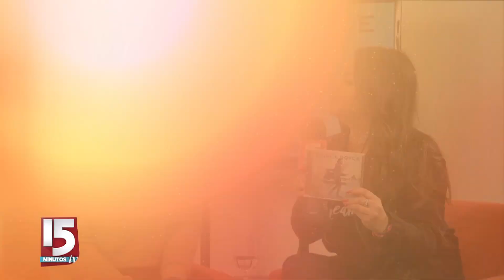Entrevista a Prince Royce 2017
Tuve un encuentro musical con Prince Royce, en el que hablamos de su más reciente producción discográfica "Five" y también de su éxito mundial "Deja vu" junto a Shakira.

Realización: Angélica Salamanca
Cámara: Álvaro Gómez - Paola Vargas
Edición: Diego Escobar
Programa: 15 Minutos TV
Canal: Red Más TV (Exclusivo de Claro 107 ó 1005 HD)